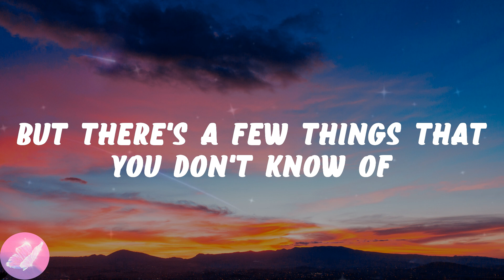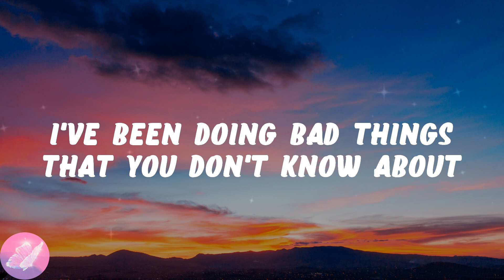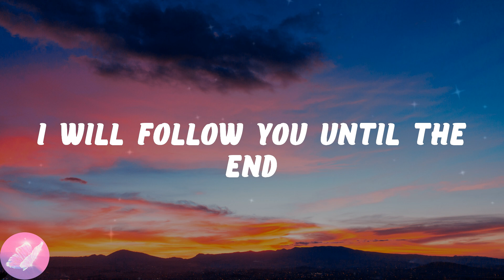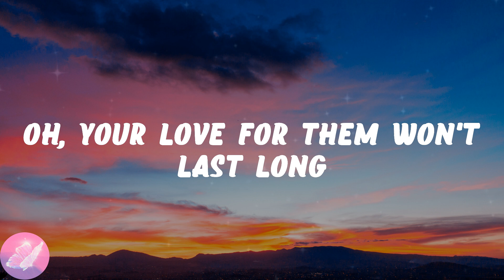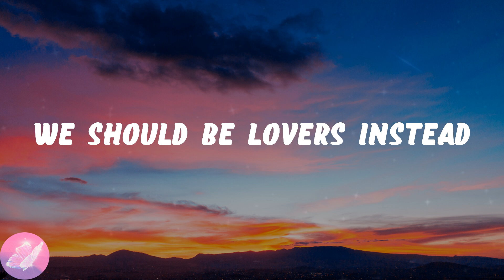Studio Killers - Jenny (I Wanna Ruin Our Friendship) (Lyrics)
💗Jenny (I Wanna Ruin Our Friendship) lyrics:
Why I never like your new boyfriends
Oh, your love for them won't last long
Forget those amigos
Forget those amigos
Forget those amigos
We should be lovers instead
Jenny